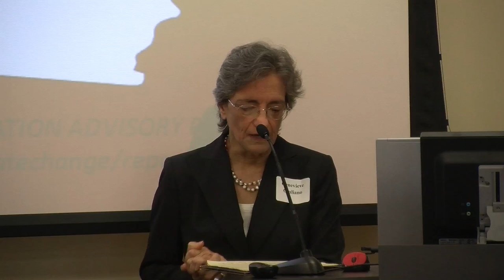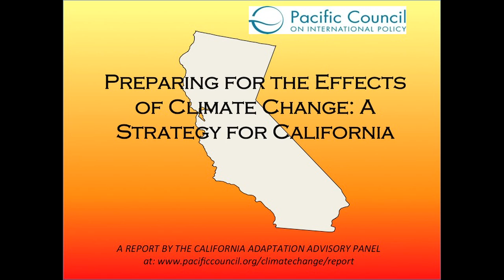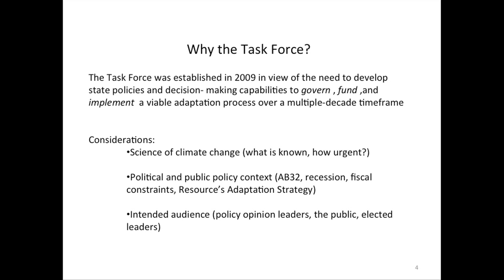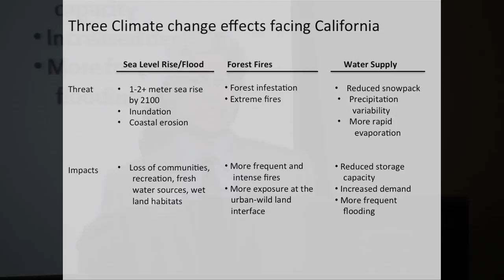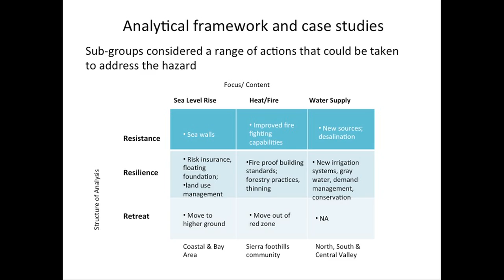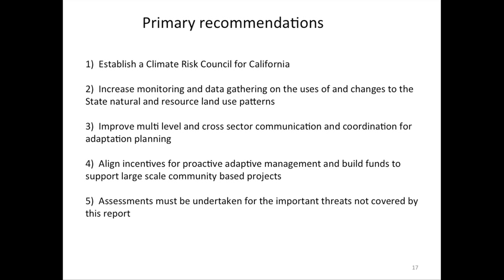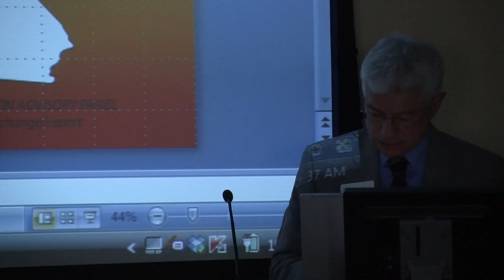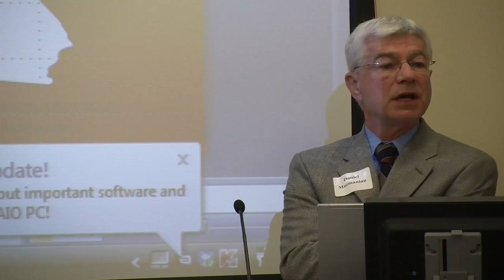Adapting to Climate Change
Presented by the USC Center for Sustainable Cities

The Center for Sustainable Cities is presenting the report produced by a task force of key stakeholders that addresses what California needs to do to adapt the increasing evident effects of climate change.

Climate variability is increasing and its effects are already being felt in many parts of the world. California's hot, dry climate, fragile fresh water resources and 1,100 miles of coast line all stand to be significantly impacted. The Center for Sustainable Cities is presenting the report produced by a task force of key stakeholders that addresses what California needs to do to adapt to this changing environment. The task force was organized in early 2009 by the Pacific Council for International Relations and has been appointed by Gov. Schwarzenegger to be the official advisory panel to the State of California on the issue of adaptation. Prof. Daniel Mazmanian, Co-Chair of the task force will present. Ron Gastelum, Special Counsel, Water & Energy Services of the Cordoba Corporation; Lee Harrington, Chairman of the Southern California Leadership Council and Rebecca Shaw, Director of conservation for The Nature Conservancy in California, that were members of the Task Force will discuss with Katherine Perez, Executive Director of the Urban Land Institute, Mary Leslie, President of the LA Business Council and Jack Sahl, Director, Environment and Resource Sustainability, Southern California Edison.